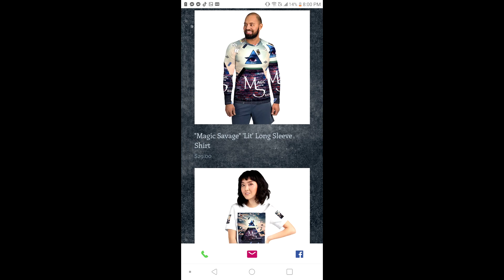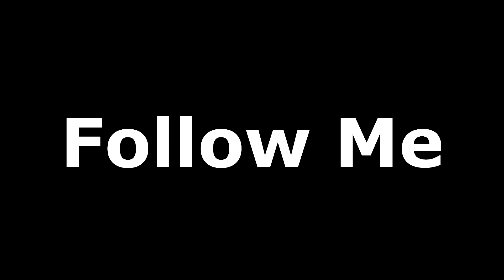Crazy TikTok Magic Compilation Pt.2!!! 😎😎😱😱 MUST WATCH!!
What's sup guys! I'm the "Magic Savage", and we're back in another new magic video! This is part 2 of my "Craziest" magic tricks on TikTok compilation. If you want to see some of the 'CRAZIEST' magic tricks go down on TikTok, make sure you tune in, and watch this crazy/savage video!!